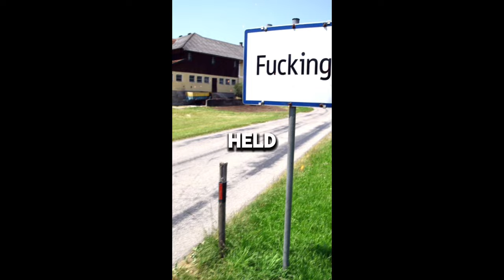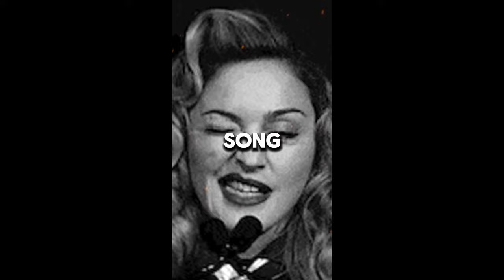50 Crazy Facts About Musicians Everyone Should Know!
Did you know? Musicians can be CRAZY! And here are 50 crazy facts to back it up.